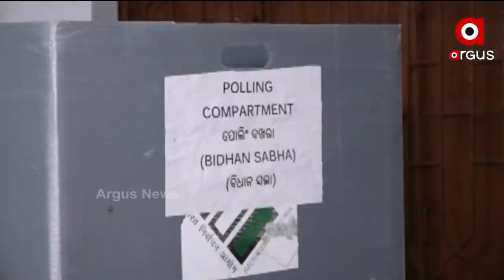ଚୋରୀ ତା ପରେ ସିନା ଜୋରୀ | Argus News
ଚୋରୀ ତା ପରେ ସିନା ଜୋରୀ । ଭୋଟ ପାଇଁ ନୋଟ ଖବର ଦେଖାଇଲା ପରେ ଅର୍ଗସ ପ୍ରତିନିଧିଙ୍କ ଉପରେ ଆକ୍ରମଣ ।  ପୋଲିସ ଉପସ୍ଥିତିରେ ପିଟିଲେ ଆକ୍ରମଣକାରୀ । ଖବର ପ୍ରସରାଣ ବେଳେ ବୁମ୍, କ୍ୟାମେରା ଛଡ଼ାଇନେଲେ । କାହାବଳରେ ବଳିଆନ ଆକ୍ରମଣକାରୀ ।